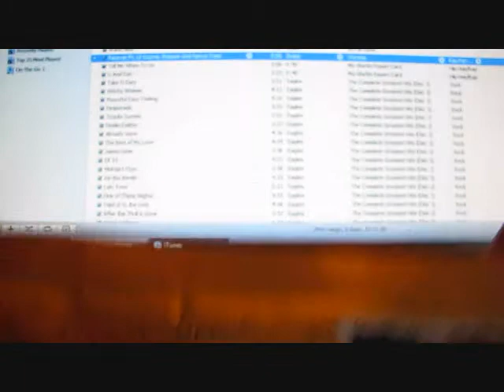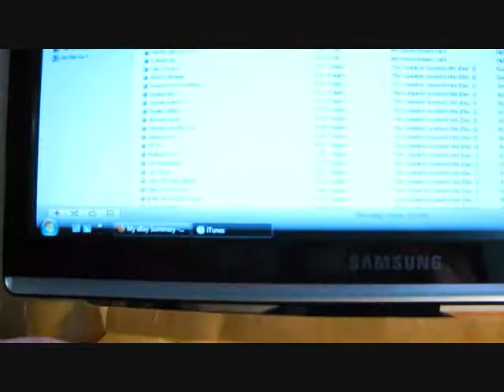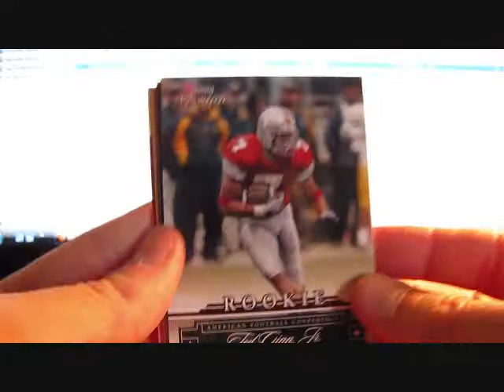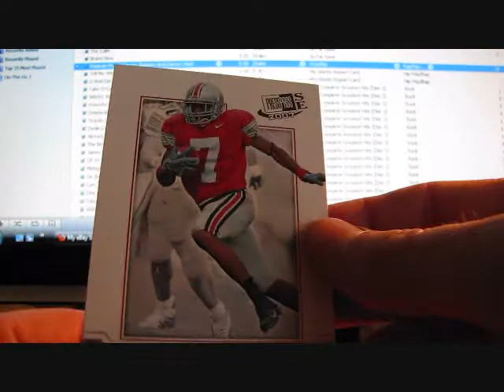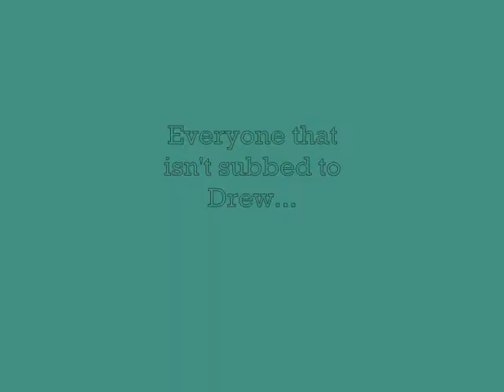MOJO Dual-Auto Mailday from DolphinFanatic3939 a.k.a. Drew Peezy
Thanks Drew, I owe you big time now. Everyone go click and sub.